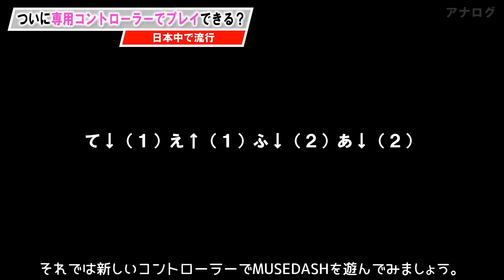【よくわかる！新企画】音ゲー解説講座 #401 Muse Dashの正しい遊び方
今日から新企画発動！
「よくわかる！音ゲー解説講座！！」
今日はMuse Dashの正しい遊び方を皆さんにお伝えいたします！
これでMuse Dashがもっと楽しくなるぞ！！

★動画で紹介をしたコントローラーはこちらからご覧ください★